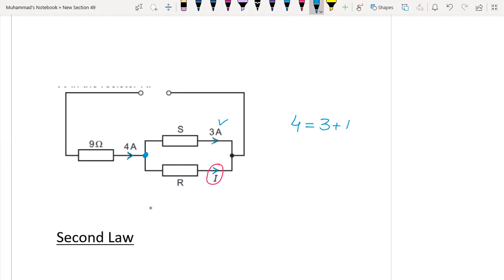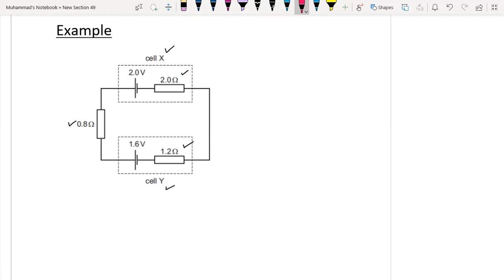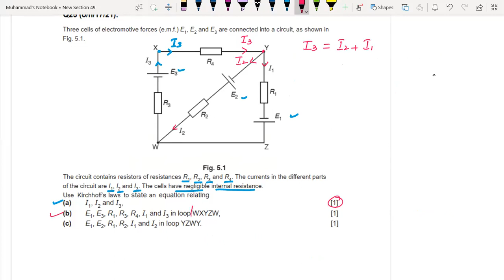Kirchhoff's laws || Solution examples || AS Physics Electricity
There is a little typo error at 19:15 I missed E on the right-hand side of the equation.
At 20:50 the current through R4 is I3.